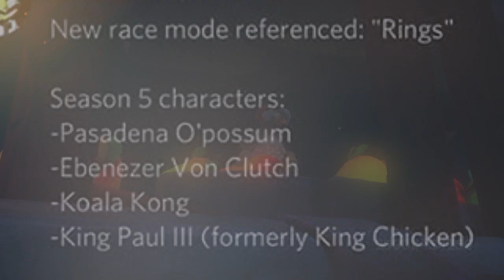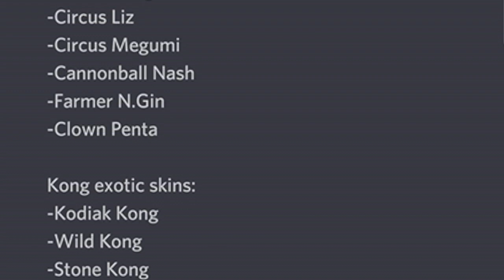NUEVO MODO de JUEGO, Personajes, Skins, y el REY POLLO 🔥 NEON CIRCUS GRAND PRIX | CTR: Nitro-Fueled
Toda la información, filtraciones, detalles y novedades de la nueva temporada de Crash Team Racing. Entre ellos Koala Kong, Pasadena, Von Clutch y King Paul III.. ¿Quien es este personaje misterioso? También todas las nuevas skins, karts, pinturas y ruedas de este Gran Premio 5 de noviembre en CTRNF. Resumido y contado por Claudio Fernandez. La fuente es de BetaM

💰 Si quieren donarme para mejorar el canal, pueden hacerlo sin ninguna obligación y a voluntad!

También me pueden donar desde streamlabs! :D